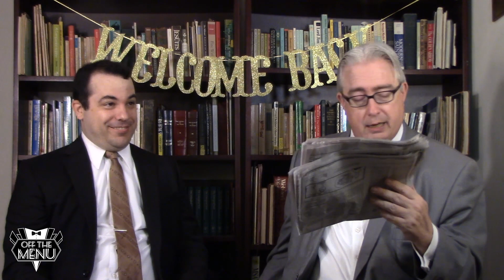Charles Rants About Bad Journalism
Charles Rants about crazy liberal journalists saying insane things and using insane rhetoric.